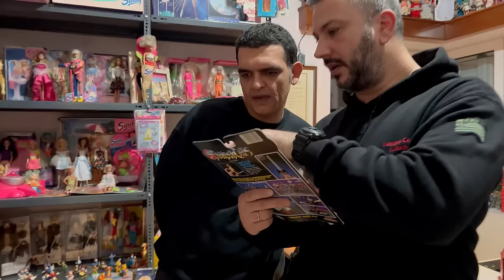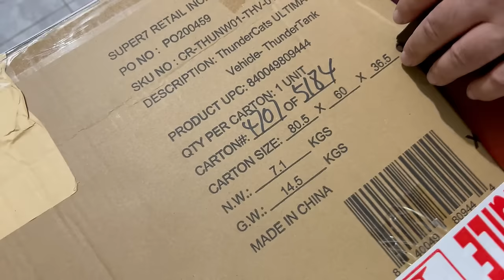HUNTERVLOG #25 | Η ΙΣΤΟΡΙΑ ΤΗΣ SUPER7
Πατήστε και το καμπανάκι ώστε να μη χάνετε τα νέα επεισόδια!

👉FACEBOOK EPIC RETRO TEAMS
   1) Retro Video Games Greece

                                                           - GOPRO 9
                                                           -EKEN H9R
                                                           PHOTOSHOP